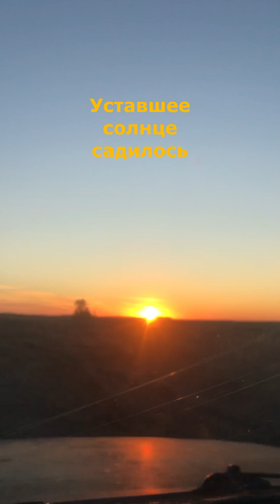Солнце садилось осеннийзакат солнышкосадолось красныйзакат красноесолнце солнцегоризонт#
Осенне солнце быстро садилось за горизонт